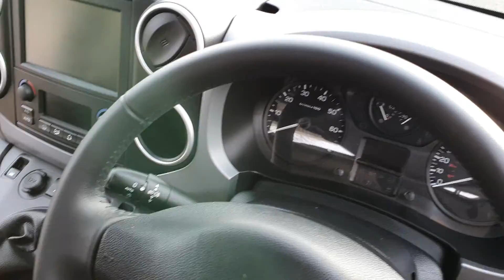Peugeot Teepee - EK18 XGC